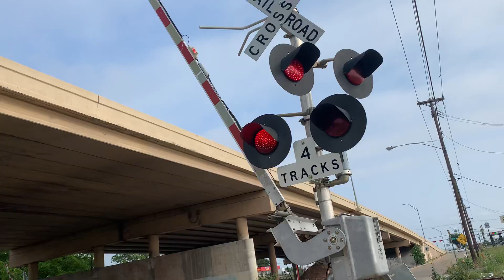Local train reversed at Buckner road